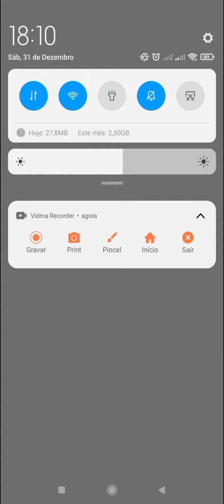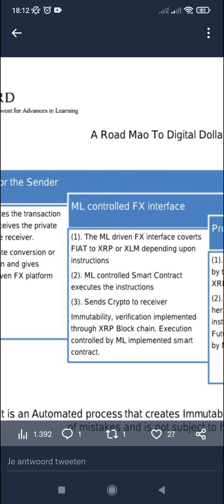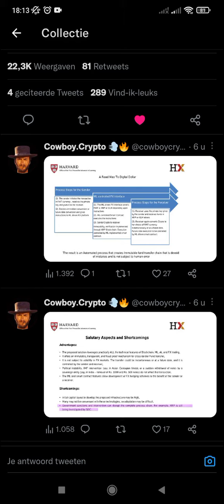Harvard Diz Ripple e Stellar Ganhando Espaço No Comércio Internacional